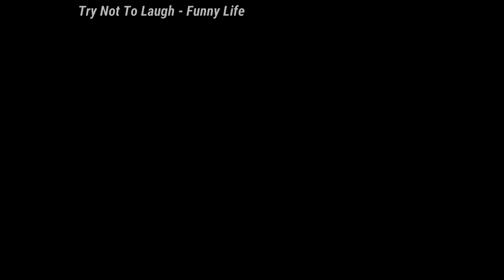Try Not To Laugh: 🤣🤣🤣Cats And Dogs 🤣🤣🤣 Cutes Funny Pet Animals' - Compilation 2020 Ep 174